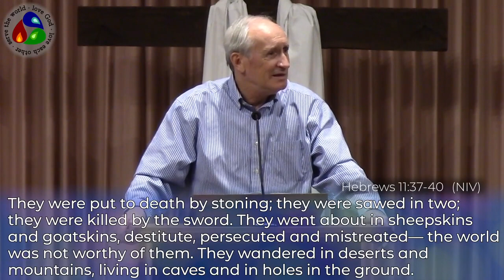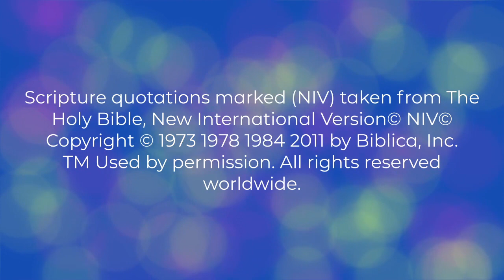The Joy of Living For Others - April 21, 2024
Thank you to Dave, Barb, Ed, and Don for being part of the video. The scripture reading is 1 Peter 1:10-12.

Happy birthday to Daniel, Kathy, and Rafael.

Songs from this service: He Has Made Me Glad -- How Great Thou Art -- I Stand Amazed -- Servant Song -- Hear Our Praises